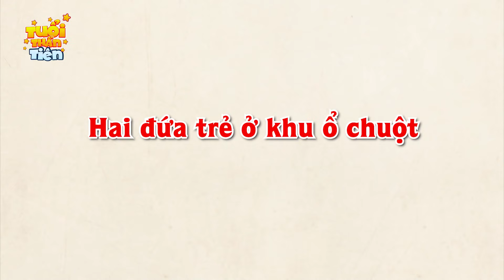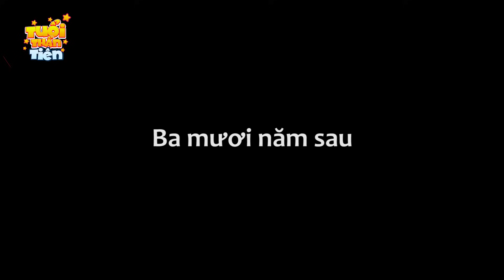Truyện Cổ Tích Việt Nam - SỰ TÍCH ĐÈN BẢY MÀU - Quà Tặng Cuộc Sống - Phim Hoạt Hình Mới - Phim Hay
Phim Hoạt Hình - SỰ TÍCH ĐÈN BẢY MÀU ► Truyện Cổ Tích Hay Nhất - Quà Tặng Cuộc Sống 2021 - Phim Hay 2021.
TRUYỆN CỔ TÍCH VIỆT NAM | Chuyen co tich | Truyện cổ tích | Phim Hoạt Hình Quà Tặng Cuộc Sống
"Tuổi thần tiên" kênh Phim Hoạt Hình chuyên cập nhật các nội dung về
Phim Hoạt Hình Truyện cổ tích, chuyen co tich, cổ tích việt nam, cổ tích thế giới
Hoạt hình Quà tặng cuộc sống và Khoảnh khắc kỳ diệu
Đăng ký theo dõi kênh để đón xem nhiều video hấp dẫn tại đây
★ Audio used under license from Audioblocks.com khoanhkhackydieu truyencotich cotich quatangcuocsong hoathinhhay hoathinh phimanime phimhoathinhchieurap cotichvietnam chuyencotich truyencotichchobe kechuyencotich hoathinhvuinhon kechuyenchobe hoathinhhay hoathinhkungfu hoathinhthieunhi hoathinhsieunhan khoangkhackydieu quatangcuocsong baihoccuocsong truyencotichvietnam truyencotichvietnam.